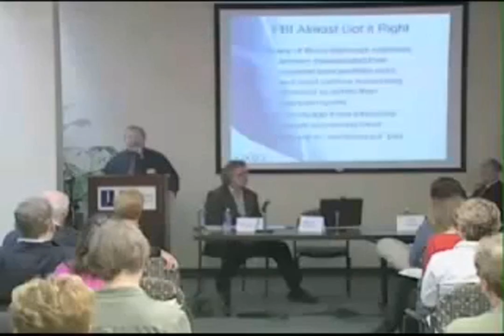"Bankster's" Economic Crisis 1_3 Moyers Journal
April 3, 2009  The financial industry brought the economy to its knees, but how did they get away with it? The nation is wondering how to hold the bankers accountable. Moyers sits down with William K. Black, the former senior regulator who cracked down on banks during the savings and loan crisis of the 1980s. Black offers his analysis of what went wrong and his critique of the bailout
Thanks to VoiceofAmericans2008 for uploading the Bill Moyers Journal video.